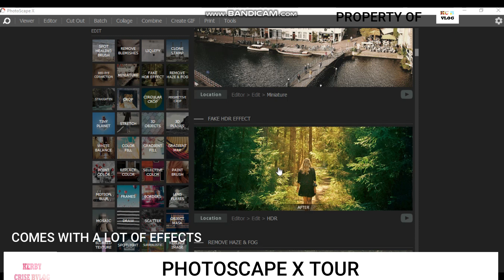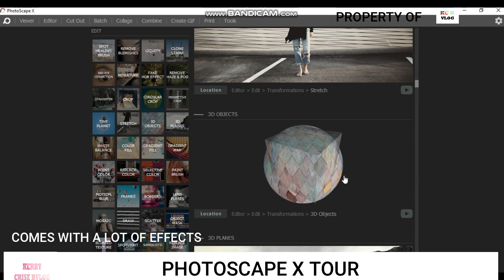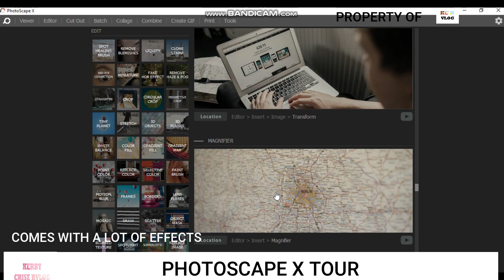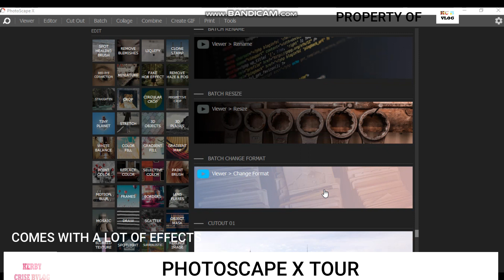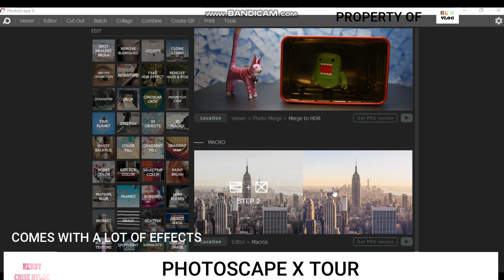latest release of Photoscape : PHOTOSCAPE X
The latest version of Photoscape; PHOTOSCAPE X HELPS YOU CREATE UNIQUE PHOTOS It offers a wide range of features such as filters, frames, color adjustments, and more.
It also provides a simple and intuitive user interface.
With PHOTOSCAPE X, you can easily create stunning photos with a few clicks. PHOTOSCAPE X is a powerful and versatile tool for editing photos and creating unique photo effects. It is an ideal choice for both amateur and professional photographers.